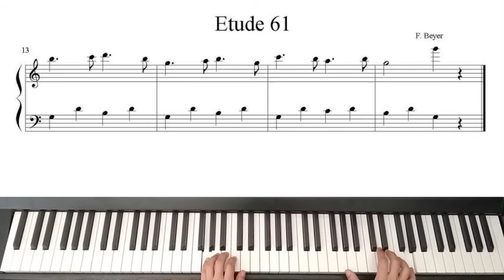Etude 61 (F. Beyer)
Cómo tocar Etude 61, de Ferdinand Beyer; pieza de piano fácil para principiantes.
How to play Etude 61, by Ferdinand Beyer; easy piano piece for beginners.